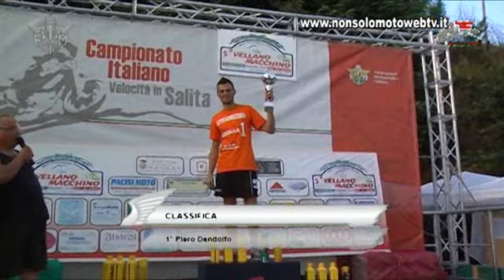3^ Camp. Velocità salita Vellano - Macchino.flv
campionato italiano velocità in salita,  terza prova svolta a Vellano 11 luglio 2010